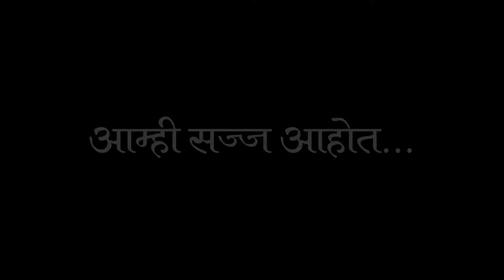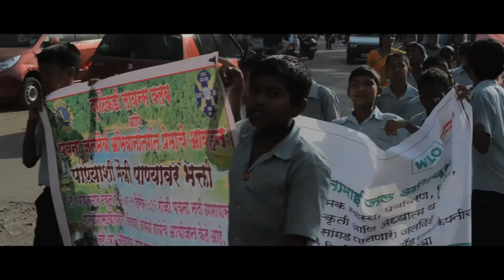Pavana Jal Maiti Yatra 2012-Nirmitee creations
Save Water, Save Rivers-Jaldindi Prathisthan